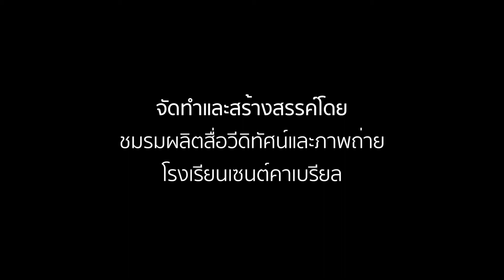SG Education | สหศิลป์ | EP.4 ภาษาเยอรมัน (Germany)